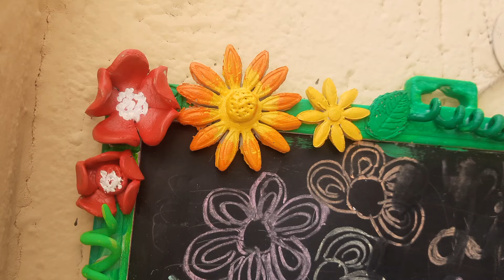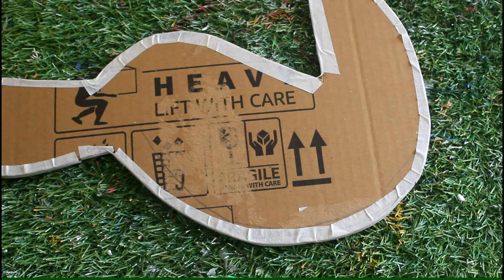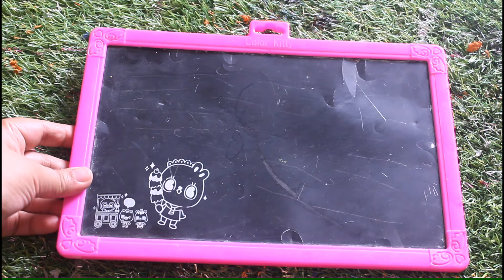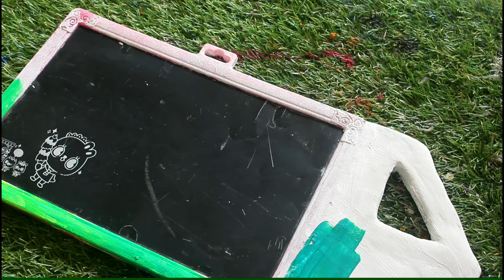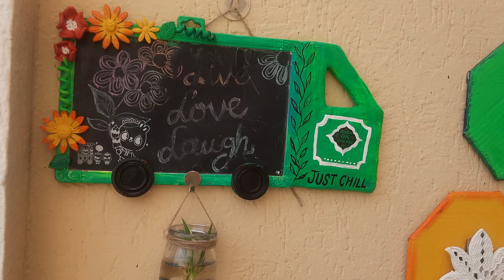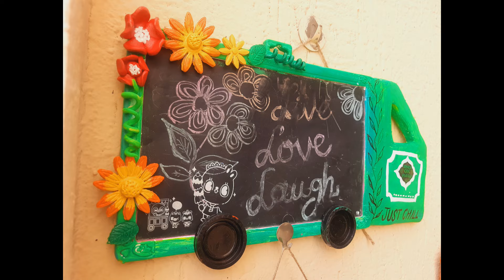0 Cost Balcony Decor DiY ideas | Beautiful DIY ideas using Waste Cardboard